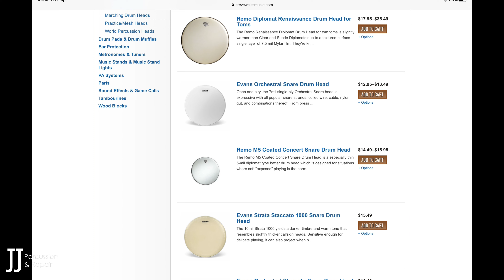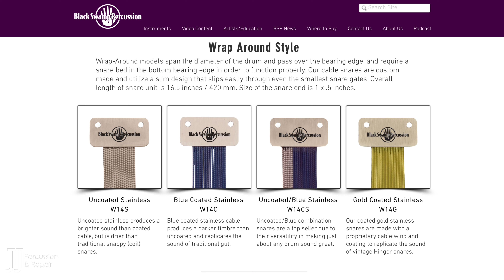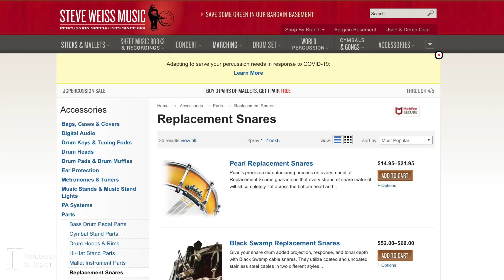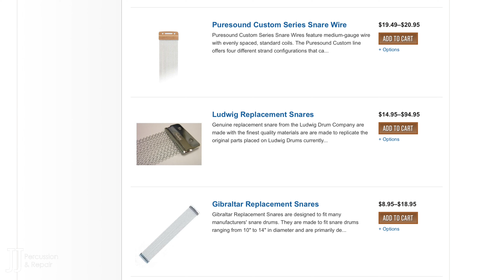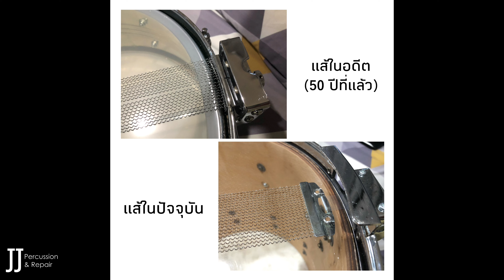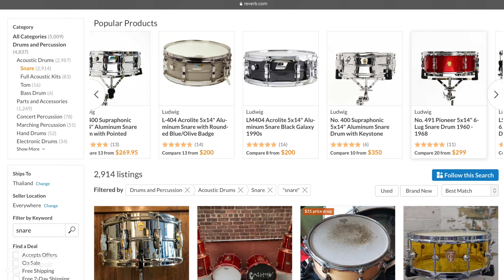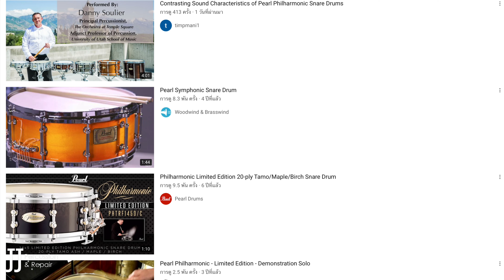[Full Video] อยากมี Concert Snare แต่…มีวิธีอื่นอย่างไรบ้าง?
Nithit Rujikajorndej

กลองที่ใช้ทดลอง
Pearl Free Floating Snare Maple Shell 14x3.5
อยากได้ Concert Snare สักใบ
-เอาไว้ใช้ซ้อม
-ใช้เรียน
-เล่นคอนเสิร์ตวงวินด์ วงออเคสตร้า
-ใช้ Audition วงต่างๆ

แต่…

-งบไม่ถึง
-หาลองหาซื้อยาก ไม่รู้ว่าจะไปที่ไหน
-มี Snare กลองชุดอยู่ จะโมอย่างไรให้มีเสียงคล้ายสแนร์คอนเสิร์ต

เรามีคำตอบให้
มีหัวข้ออื่นที่น่าสนใจอยากให้ลอง บอกกันได้นะครับ

สั่งเสื้อสวยๆ ได้ที่เว็บไซต์👕